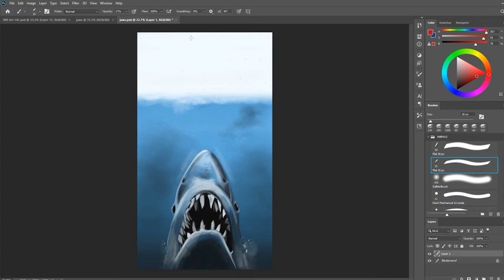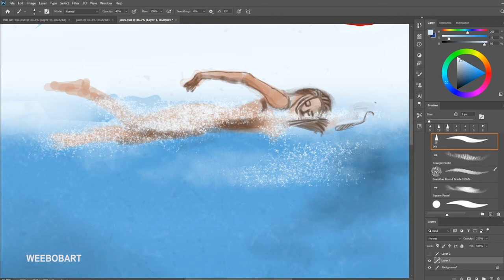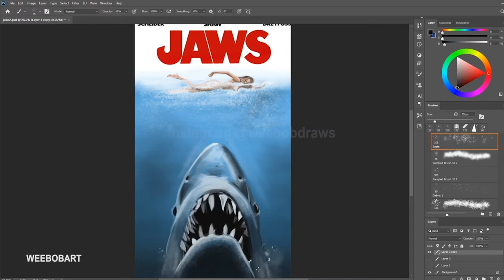Painting Movie Posters : JAWS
Drawing the JAWS movie poster.  Digitally painting the movie poster from JAWS on my Huion Kamvas Pro 22.  It is Christmas Eve and my family used to always watch movies that were on the TV at Christmas.  JAWS was a favourite of mine and caused me to be hospitalised after I got a fright and had an asthma attack when I was much younger.  Ever since then it is one of my favourite movies and started a long fascination with sharks.

Music is from the motion picture.